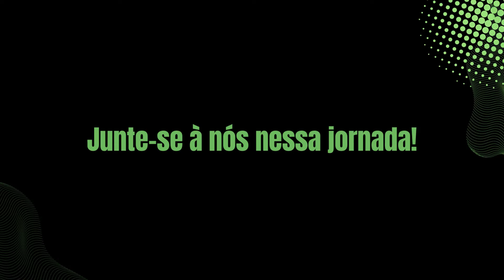Vinheta Curso EAD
O Alma & Coração Terapias apresenta a vinheta para o curso introdução de Psicanálise.